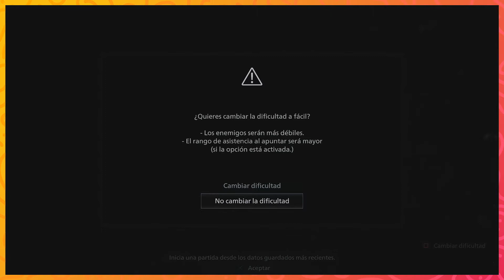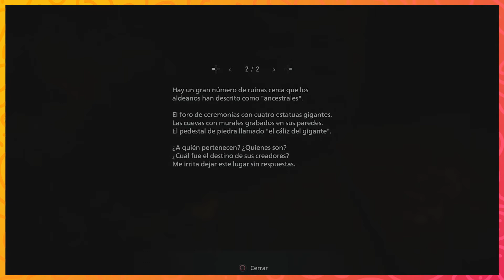Resident Evil VIllage - Ep17: Dani vs el Vagabundo Gigante